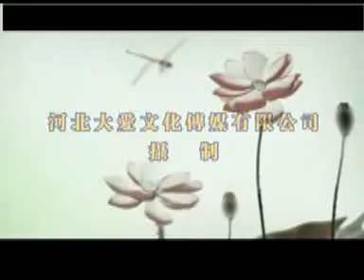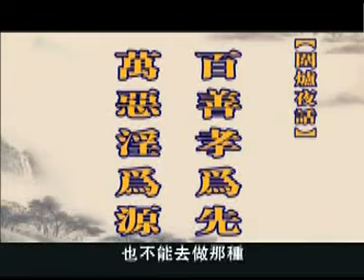可以有效的让你改变命运的论坛 (下集）09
深圳首届公民德行教育公益论坛

如果这个论坛让我们受益，那么请把它再转发给更多人看！ 好让大家都受益！
谁不希望一生命好，家庭幸福呢？
问题是很难得到真正的方法！我们希望更多人群像我们一样受益无量，从此改变，远离灾祸， 永远平安吉祥！祝福大家：生意兴隆，事业顺利，家庭幸福，身体健康！阿弥陀佛！